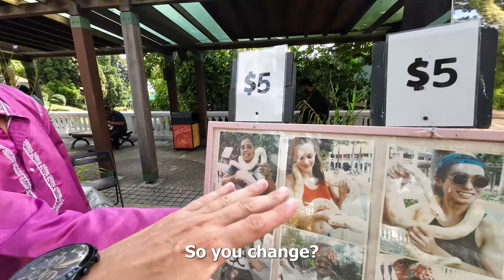$5 Snake Picture Singapore 🇸🇬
I came across an old man in Singapore who owns a snake and offers to take a picture with it. It was on Sentosa Island in Singapore.

I am Ken Abroad, a full-time traveler traveling southeast Asia, east Asia and south Asia. It is my goal to visit every country in these Asian regions and bring you along the journey. I strive to learn the most about each country, experience their culture, eat their food, see how they live, witness their daily life, learn about their work, get to know what they believe in and understand their perspective of life